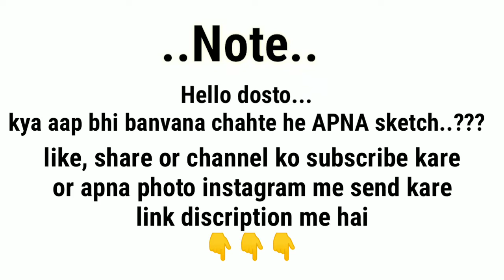क्या आप भी बनवाना चाहते है अपना Sketch.?? | Sketch of @mr.brand_24 | Swagy Art.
Hello Dosto...
Sketch of @mr.brand_24

Kya aap bhi banvana chahte he APNA sketch..??

Apna photo muje instagram me send kare

Aapka sketch YouTube pe rakha jayega

Swagy Art
sanju rathwa